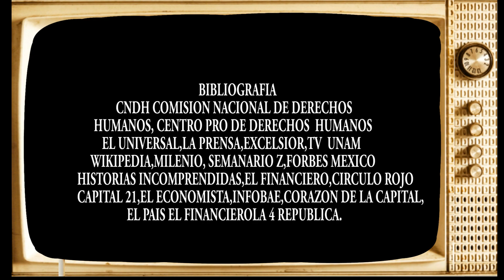AMLO EL REVOLUCIONARIO,LA REVOLUCION DE LAS CONCIENCIAS, MIGUEL ANGEL ALBARRAN,CORRIDO AL PRESIDENTE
EL CORRIDO DE ANDRES MANUEL LOPEZ OBRADOR, AMLO EL REVOLUCIONARIO, LA REVOLUCION DE LAS CONCIENCIAS